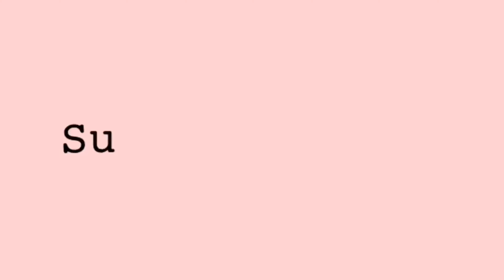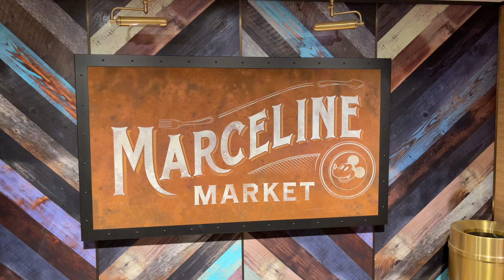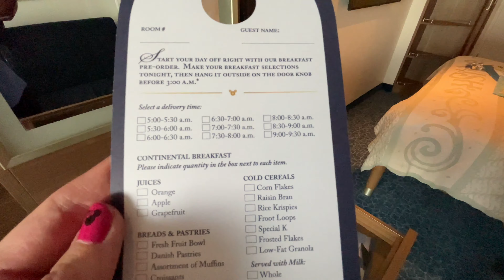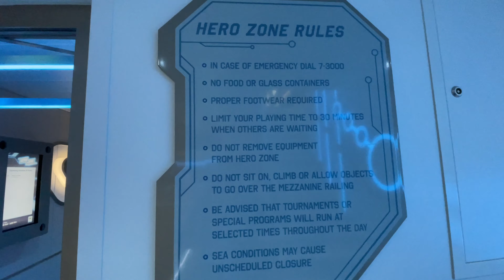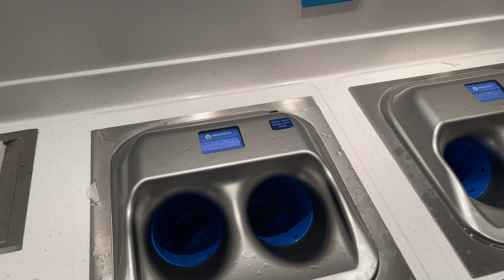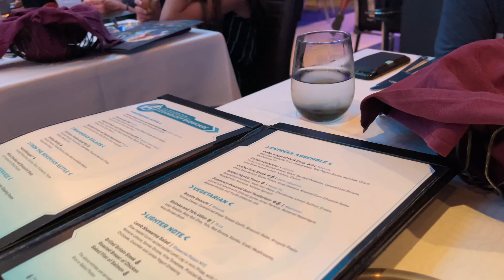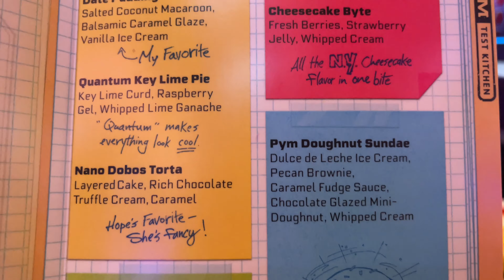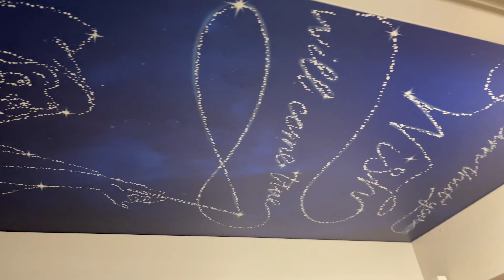Day One of Our Back to Back Cruise on the Disney Wish!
Want to know what it’s like to sail on the Disney Wish? Find all about the dining rooms, room service, state rooms, ports of call, and my review of the Disney Wish below! Plus, find out what it’s like to go on a back to back cruise.

Day 1 on the Disney Wish was full of fun including arriving at the Disney Terminal, lunch at Marceline Market, a stateroom tour, the Hero Zone, the Vibe teen club, the Oceaneer Club for kids, the AquaMouse and dinner at Worlds of Marvel.

Get at Disney Cruise Quote from my friends at Get Away Today. Call 855-GET-AWAY and mention Mommy Mouse Clubhouse sent you for the best deals!

00:00 Introduction
00:34 Disney's Beach Club
02:40 Disney Cruise Terminal
03:46 Boarding the Wish
04:51 Lunch at Marceline Market
06:13 Stateroom 8566 Tour
14:12 Hero Zone
16:03 The Vibe
16:46 Time for Ice Cream
17:34 Oceaneer Club
19:37 Door Decorations & Swimming
20:11 Dinner at Worlds of Marvel
25:40 Goodnight